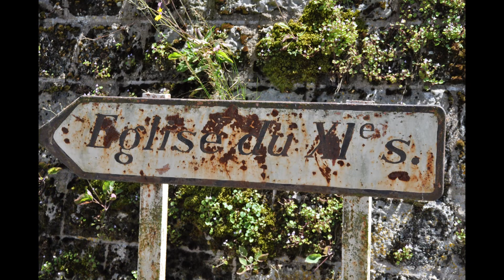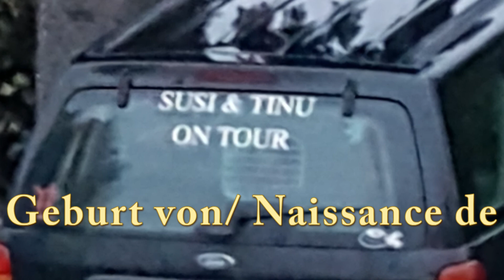Fernweh-Sehnsucht/ Envie de voyager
In Zeiten von Corona vermisse ich das Reisen und ich denke mir, dass es noch manchem so geht. Darum habe ich gedacht, dass ich Euch auf meine kleine Reise mitnehme.
À l'époque de Corona, les voyages me manquent et je pense qu'il y a des personnes qui sont les mêmes sentiment que moi. J'ai pensé ce que je fait un petit film de les dernières voyage de ma femme et moi, peut être ça vous plaît!